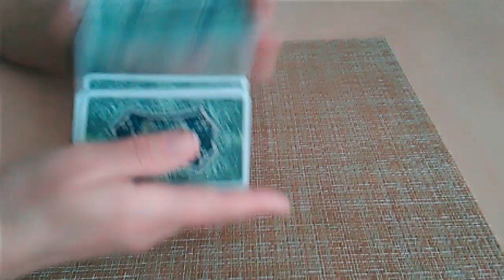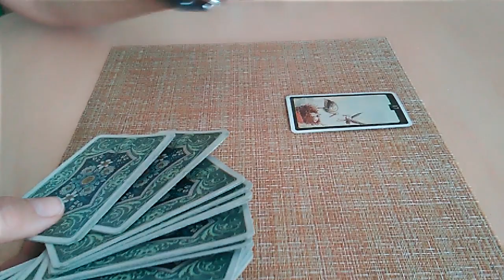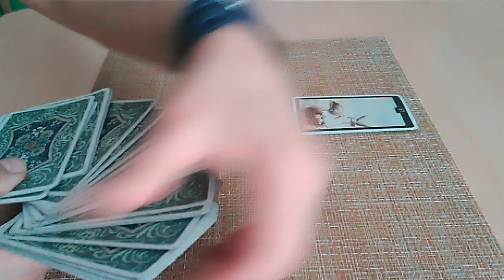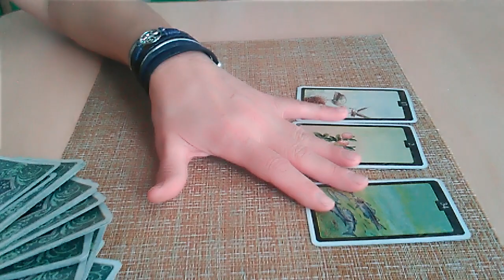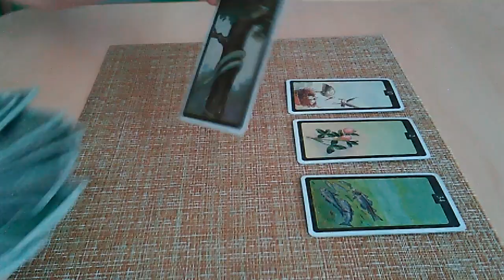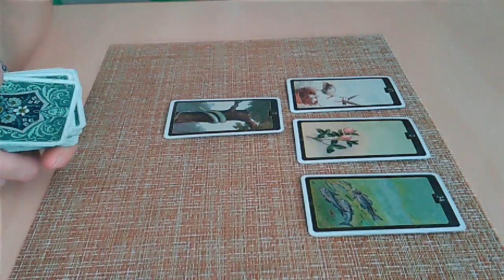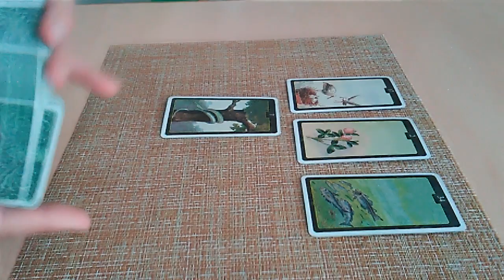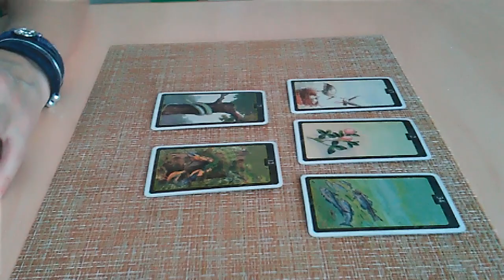отношений с партнёром, общий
Общий расклад на тему партнёрства. Перед началом расклада вы можете загадать себя партнером номер один или партнёром номер два. Здесь так же затрагивается тема делового партнёрства. Если расклад срезонировал с вашей ситуацией, пожалуйста оставьте комментарий.
Записаться на личную ( платную) консультацию можно по номеру телефона в ватсап или вайбер